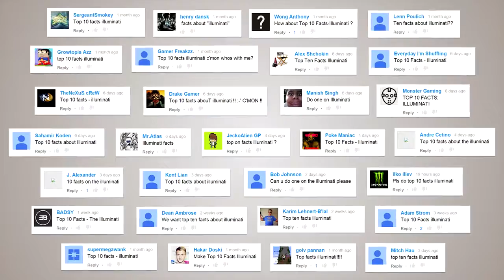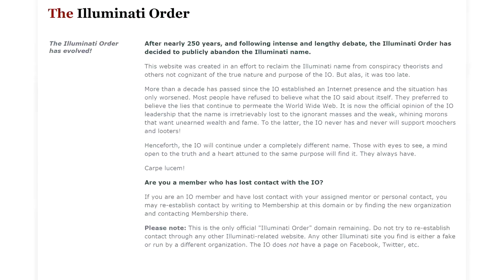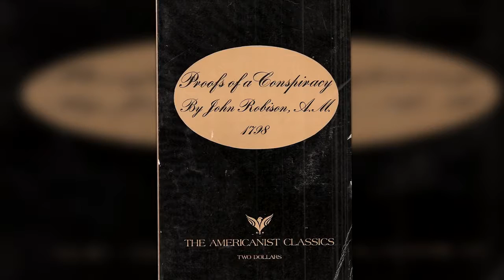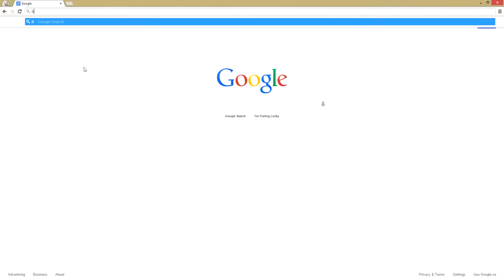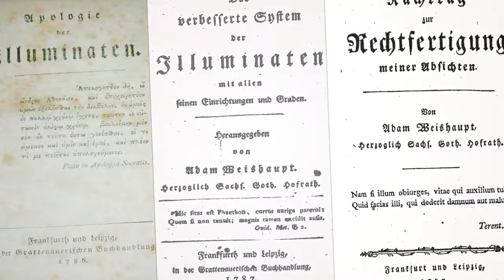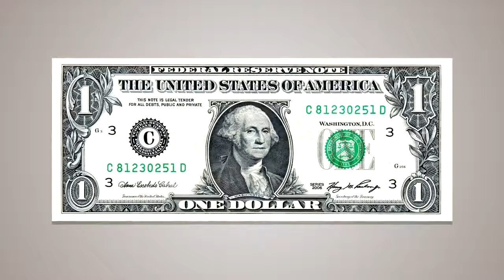ILLUMINATI IS REAL!!! 10 FACTS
I dont own this vodeo or the rights